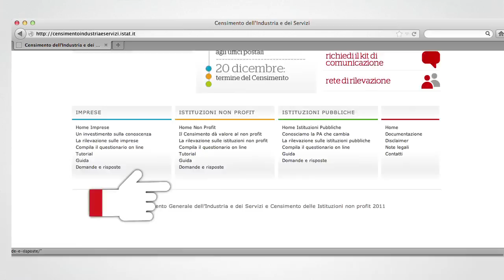Invio del questionario on line - Guida imprese Censimento 2011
Questo video ti guida nella fase di invio definitivo ad Istat del questionario della Rilevazione sulle Imprese, che fa parte del Censimento generale dell'industria e dei servizi.